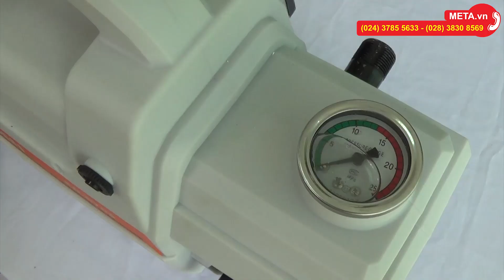Hướng dẫn lắp đặt máy rửa xe Ergen EN-6708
Đặt mua máy rửa xe Ergen EN-6708 chính hãng, giá tốt tại Hoặc tham khảo thêm các dòng máy rửa xe gia đình giá rẻ tại
META.vn - Dịch vụ giao hàng và thu tiền tại nhà trên toàn quốc.

Thông tin sản phẩm máy rửa xe Ergen EN-6708:

Ergen EN-6708 là dòng máy phun xịt áp lực chuyên nghiệp dùng để rửa xe, giúp gia chủ tân trang lại những chiếc xe cũ kỹ ngoài mưa nắng lâu ngày một cách nhanh chóng.

Máy rửa xe Ergen EN-6708 có khả năng tự hút nước thông minh, đánh tan mọi mảng bám lâu ngày dưới mọi ngóc ngách của gầm xe với công suất lớn 2.300W. Bên cạnh đó, là tỷ số nén 12.0Mpa cùng lưu lượng gió 8 lít/phút, đem lại khả năng xịt rửa tuyệt đối, sẽ hỗ trợ cho các anh chị rất nhiều trong cuộc sống tất bật ngày nay.

Đặc biệt với những tay thợ làm nghề rửa xe, thì chiếc máy áp lực phun xịt đầy tiềm năng này sẽ là sự lựa chọn hoàn hảo, đáp ứng làm sạch hàng loạt lượt xe trong ngày.

Máy rửa xe Ergen EN-6708 có mô tơ từ, có khả năng hút nước.

Máy có trọng lượng nhỏ gọn chỉ với 11 kg nhưng với nội lực bền bỉ bên trong cỗ máy này, tuyệt nhiên sẽ thu phục bạn với khả năng làm sạch ấn tượng đến từng chi tiết. Đi kèm với máy bao gồm các phụ kiện, đem lại sự tiện dụng cho người dùng:
+ Dây áp lực phun dài 8m
+ Súng phun máy rửa xe
+ Đầu phun
+ Bình chứa xà phòng
+ Dây hút nước đầu vào